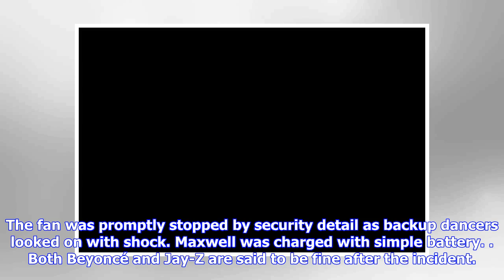Beyoncé shows she can kick butt after fan rushes stage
August 27, 2018 | 1:59pm Beyoncé’s got her man’s back! One night after a crazed fan rushed the stage to allegedly go after her husband Jay-Z, Beyoncé showed off her martial arts skills, threatening to kick some serious butt. On Sunday night at the end of her On the Run II concert in Atlanta with Jay-Z, and before exiting the stage for good, Beyoncé promptly turned around and showed off her best high kick and stance with a laugh. The “Formation” singer’s hot move was a clear acknowledgement of th...